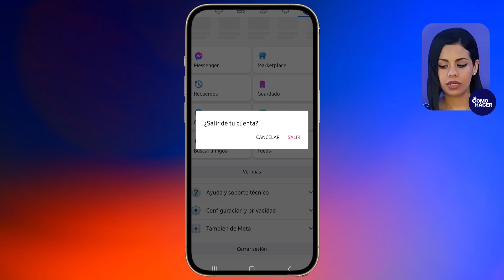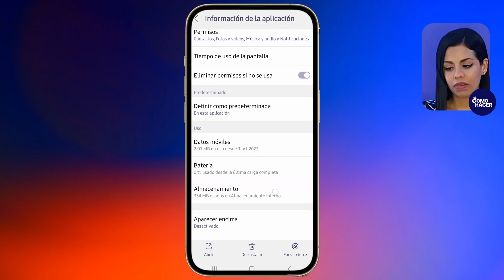Cómo QUITAR CUENTA en Messenger de Facebook ❌​​ [No se deja Eliminar de tu Celular Android] ​❌​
En este tutorial, aprenderás de manera detallada y fácil cómo QUITAR CUENTA en Messenger de Facebook. Desvincular tu cuenta de Messenger puede ser útil en diversas situaciones, ya sea por razones de privacidad o simplemente para realizar una limpieza digital. Sigue estos pasos cuidadosamente y libérate de la vinculación de tu cuenta en pocos minutos.